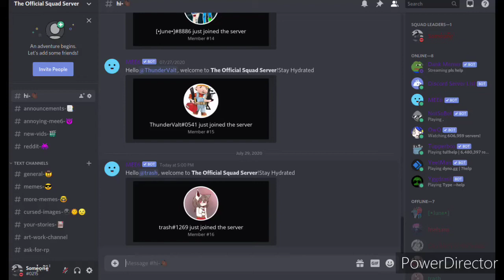The official squad discord server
Here da link